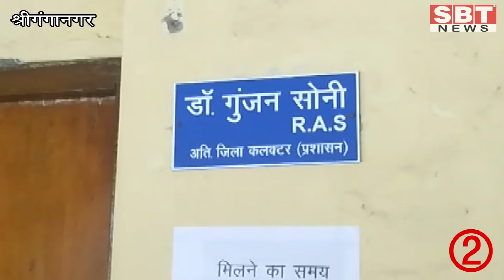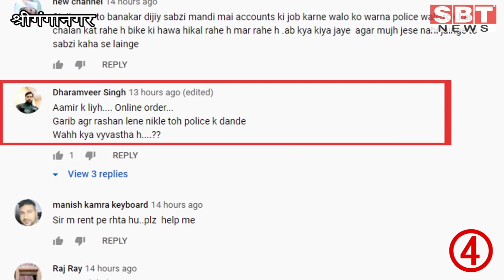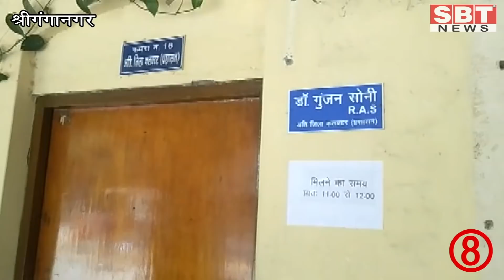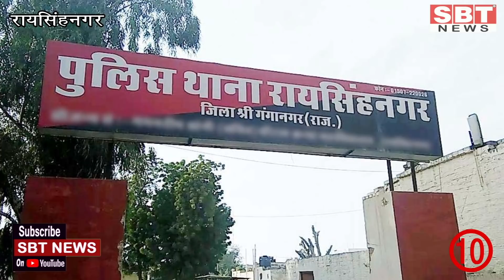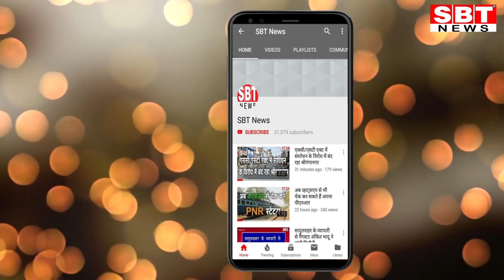26 मार्च 2020 : श्रीगंगानगर- हनुमानगढ़ जिले की टॉप-10+ न्यूज | SBT News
26 मार्च 2020 : श्रीगंगानगर- हनुमानगढ़ जिले की टॉप-10+ न्यूज